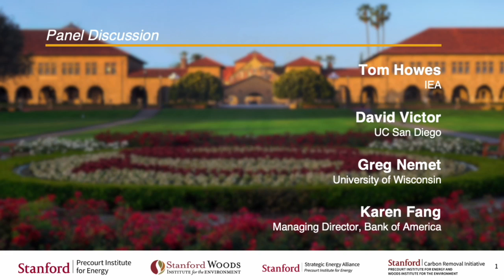Panel Discussion of Day 3 Topics | Global Carbon Management Workshop #2